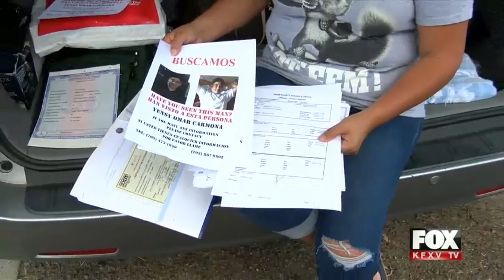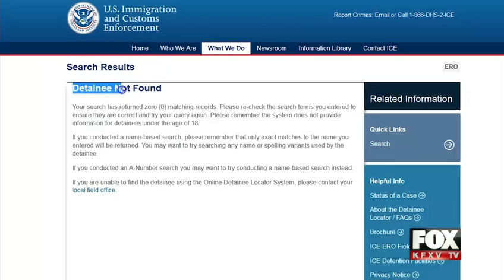MISSING IMMIGRANT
07-21-17